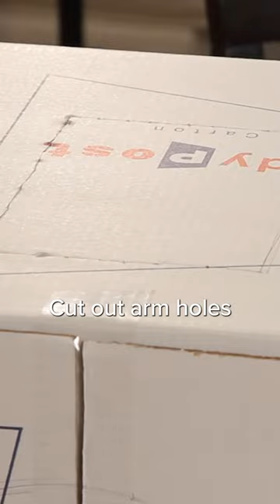DIY Popcorn Costume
What’s poppin’, all you Hallow-Queens and Pump-Kings? This easy DIY popcorn costume! 🍿🎃
You only need a few items to make this:
✅ Cardboard box
✅ White and red duct tape
✅ Yellow tissue paper
✅ Red or white cap
✅ Red shirt and pants
✅ Popcorn signs (hint: Search for “printable popcorn sign” to find a bunch of options)
✅ Plate for tracing
✅ Double sided tape or hot glue
✅  Scissors
✅ Box cutter